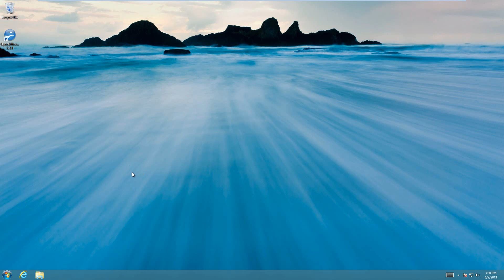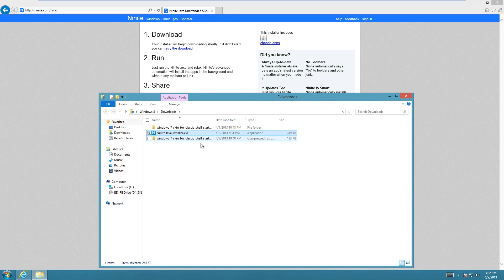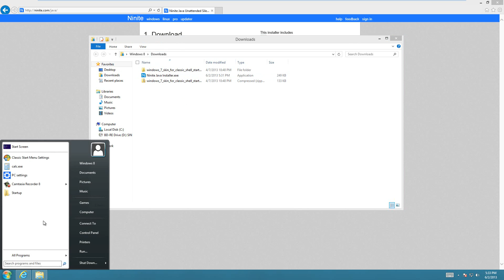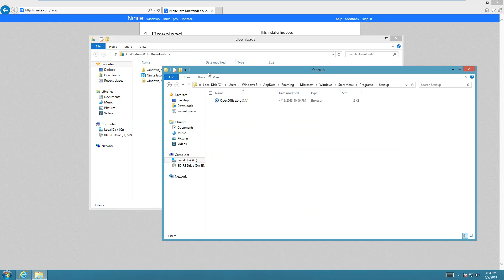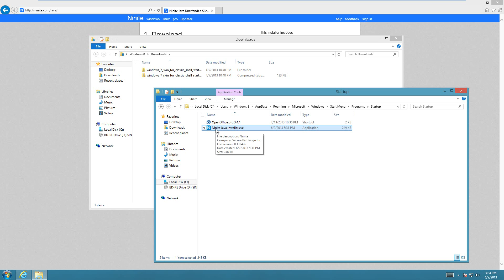How to Automatically Update Java on Windows 8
This video will show you how to automatically update Java in Windows 8, so that you'll get rid of that annoying Java popup about updating. This tutorial will show you either how to update it whenever you want (it will automatically deselect the ask toolbar and bloatware) or whenever you can have it check whenever you start the computer.

The tool to keep it up to date will automatically check if you have the newest version installed, and will skip the installation if you are already up to date. If you are not up to date then it will automatically download and install the program.

This will work on any version of Windows (XP, Vista, 7, 8). and can also be used to install other apps automatically such as Microsoft Silverlight, Shockwave, MalwareBytes, and many others.

Or my website where I have a lot of other great tutorials (such as how to take a screenshot, or how to get the start button back on Windows 8)